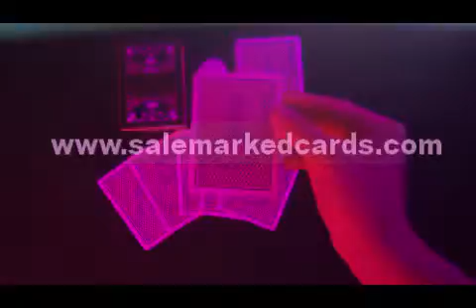Copag Texas Holdem marked cards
Copag Texas holdem, a combination of brilliant exterior and operable internal, is high quality playing cards that can be marked with invisible ink marks well for marked cards contact lenses to see the luminous marks.

24 hours hotline: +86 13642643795